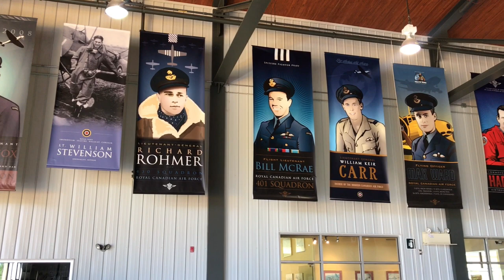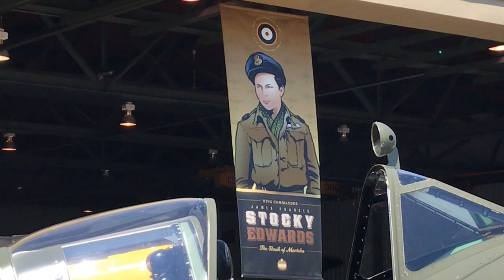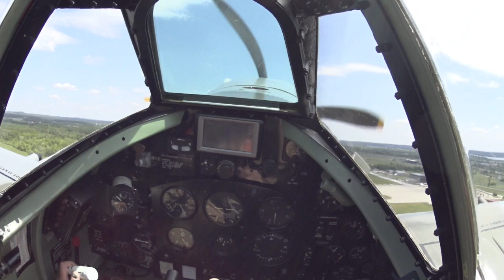The Ace Turns 100. (Wg Cdr James F. "Stocky" Edwards, DFC and Bar, DFM, CM, CD)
James "Stocky" Edwards, Canada's highest scoring surviving fighter pilot, turns 100; and in this video we wish him Happy Birthday with the Fighter Aircraft Collection!
Covid prevented us from assembling the large crowd we wanted, but the Vintech Aero folks in the hangar did their best to make up for it.
Stocky is Canada's highest-scoring surviving Canadian fighter pilot, and has been a Leader all his life. He has also been a mentor and role model for us at Vintage Wings Of Canada. Our P-40 was painted exactly in the colours of one he flew in the Western Desert in 1942.
My song-adaptation of "High Flight" can be found It's also found as a complete video in my Playlist here on YouTube.
I'm honoured to have spent time with Stocky, and will never forget flying a dual-control fighter with him. I produced this video in acknowledgment of that.